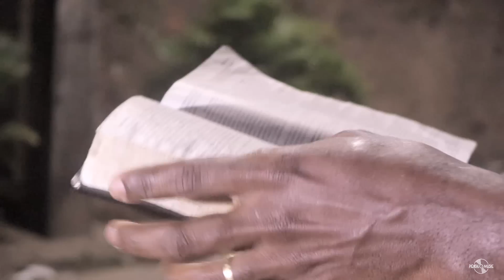Uma Nova Chance - Elian Paixão |Clipe Oficial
Composição: Elian Paixão
Produção de Áudio: Artreex Studio
Direção de Áudio: Dany Alcântara
Produção de Vídeo: Portal Music Produtora
Filmaker: André Jorge

LETRA
Quando estou sem forças pra continuar
Dá uma vontade de parar
Lembro Jesus fez-me mais que vencedor
Minha força é alegria do Senhor

Quando penso em desistir
Lembro de tudo que Deus já fez por mim
A minha vida estava por um triz
Mas Ele deu-me uma nova chance para ser feliz

Uma nova chance para recomeçar
Uma nova chance pra adorar
Uma nova chance pra me levantar e tomar posse das promessas de Deus

Uma nova chance para reagir
Uma nova chance pra voltar a sorrir
Uma nova chance pra reconstruir
E pra viver a linda história que Deus escreveu pra mim

Desta nova chance eu não abro mão
Mesmo com pouca força
Vou levantar do chão
Deus é o meu auxílio
Ele me faz vencer
Já sou um campeão